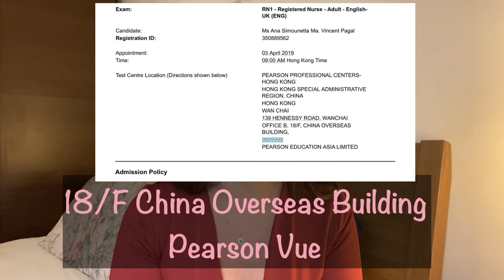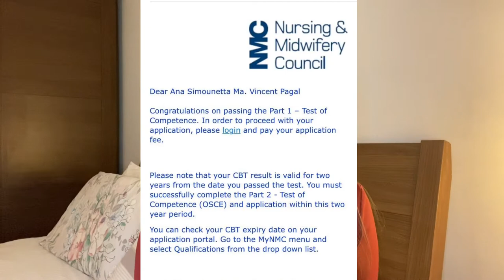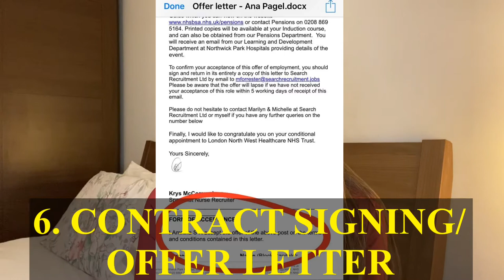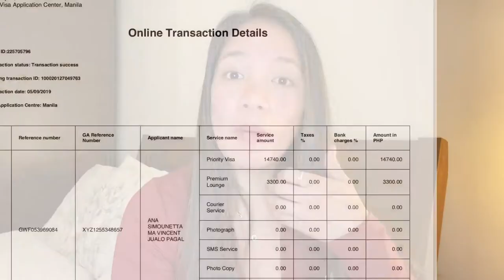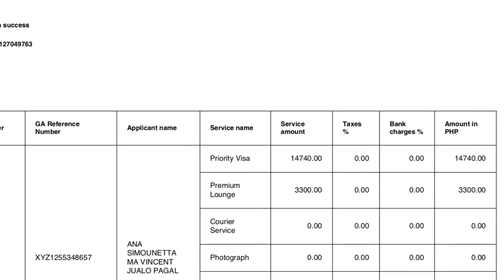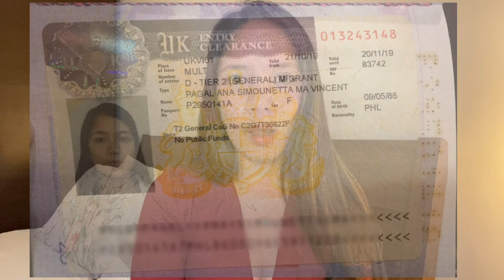UK NURSE FROM PHILIPPINES STEP BY STEP GUIDE 2019 | UKNurse Ana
In this video, I want to share the step by step process of how I was able to come to UK and work as a nurse from the Philippines.
watch the video until the end if you are interested to come to UK and work as a nurse, this will be your inspiration and idea of how the whole process flaws.

filipina nurse process to work in UK, how to be a filipina nurse in england, how to be a nurse in the uk, how to become a nurse in uk, step by step process uk nurse
Follow me on: